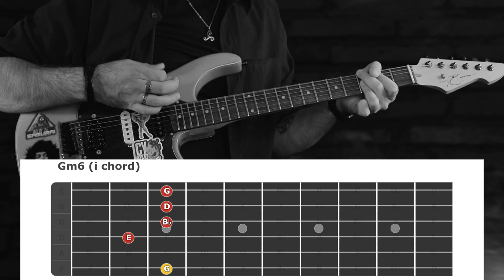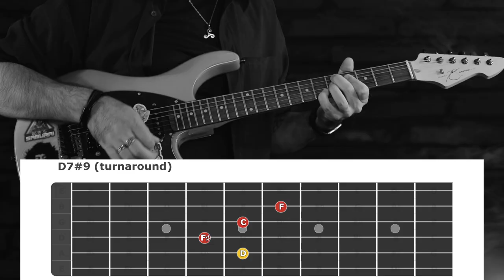Blue Note Moonlight - Jazz Manouche / Gypsy Jazz Backing Track in G minor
This is the last one in a series of six jazz manouche backing tracks I’ve made. I hope you enjoy improvising over it as much as I’ve enjoyed playing and recording it.
It's a 12 bar blues played with a jazzy flavor
Performed, recorded, filmed and video edited by Shumu
It's a great way to show your support for the channel and me, so I’ll keep making helpful content like this (and better).
Have a rest of your day!
0:00 Intro
1:19 Chord Diagrams
2:09 The Entire Chord Progression